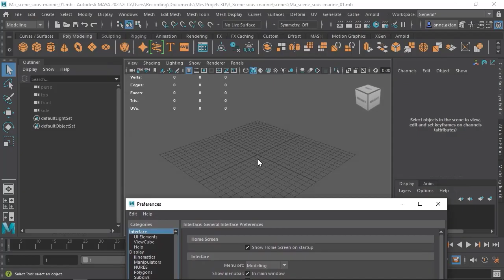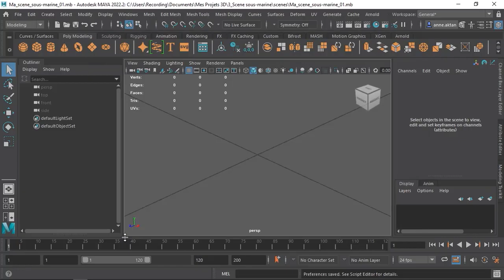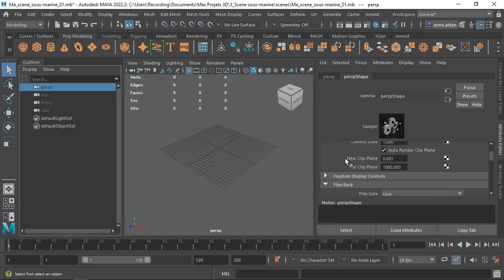Formation Maya 3D : Comment paramétrer la scène sous Maya 3D - Vidéo Tuto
Formation Maya 3D : Créer une Scène Sous-marine
Une Vidéo Tuto sur comment paramétrer la scène sous Maya 3D,

Créez pas à pas une scène complète comprenant un environnement sous-marin, un décor de ruines, et une méduse luminescente avec le logiciel Autodesk Maya.
Vous allez commencer par créer l’environnement sous-marin en commençant par le fond, puis la surface déformée par les vagues. Vous utiliserez les Paint FX pour ajouter des algues à notre décor.
Vous allez ensuite procéder à la modélisation des colonnes en fusionnant un modèle symétrique par moitiés avec Duplicate Special, puis utiliser le plug-in intégré Shatter FX, ainsi qu’un technique alternative mais complémentaire incluant l’utilisation de Booleans pour briser ces éléments, donnant ainsi un aspect de ruines oubliées.
Vous modéliserez ensuite une méduse, qui sera l’objet de la création d’un shader plus avancé en exploitant le Node Editor afin de créer un aspect luminescent et transparent.
Vous découvrirez les deformers Lattice et Random pour donner un aspect irrégulier et plus naturel aux filaments de la méduse.
Enfin, vous explorerez des astuces de cadrage et d’éclairage pour donner un aspect dramatique et mystérieux avec un filtre sur une lumière spotlight, et utiliserez la lumière volumétrique, avant de paramétrer le moteur de rendu Arnold et affiner ses réglages, afin d'exporter un rendu image final de qualité.
Autodesk Maya est un logiciel de conception et d’animation 3D grandement utilisé à la fois dans les secteurs du cinéma et du jeu vidéo.
Ce logiciel soumis à licence est téléchargeable gratuitement dans sa versions d’évaluation pour une durée de 30 jours.

✳️ Le plan de la formation Maya 3D :
01.Présentation de la formation
02.Préparation de la scène
03.Créer l’environnement
04.Modéliser le décor de ruines
05.Modéliser la méduse
06.Donner une ambiance à la scène
07.Rendu final de la scène
08.Conclusion